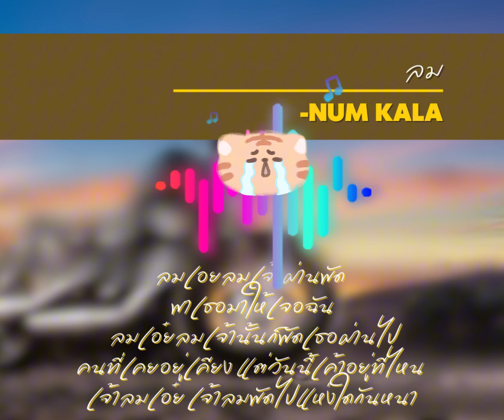ลม - [ เฮฮากรุ๊ปมิวสิค ] - original NUM KALA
ลม - NUM KALA (เนื้อเพลง)

● Original =

ลมเอยลมเจ้าผ่านพัด พาเธอมาให้เจอฉัน
ลมเอ๋ยลมเจ้านั้นก็พัดเธอผ่านไป
คนที่เคยอยู่เคียง แต่วันนี้เค้าอยู่ที่ไหน
เจ้าลมเอ๋ย เจ้าลมพัดไปแห่งใดกันหนา
ลมเอยลมเจ้าผ่านพบ เจอผู้คนนับหมื่นพัน
วอนสายลมเจ้านั้นช่วยพัดเธอกลับมา
นานแล้วนานเท่าไหร่ ยังจดจำทุกคำสัญญา
เฝ้ารอคอยสายลมพัดพาเธอมาอีกครั้ง
ลมเจ้าเอ๋ย ไฉนเลยไม่เคยจะหวนมา
ลมเจ้าขา พัดพาเธอมาได้ไหม
ลมเอยลมเจ้าผ่านพัด พาถ้อยคำรักจากฉัน
วอนสายลมเจ้านั้นช่วยพัดไปบอกเธอ
คนที่คอยตรงนี้ ยังคิดถึงเขาคิดถึงเธอ
ว่าเมื่อไหร่เขาจะได้เจอ ได้เจออีกครั้ง
คนที่คอยตรงนี้ เฝ้ารอคอยทุกวันเวลา